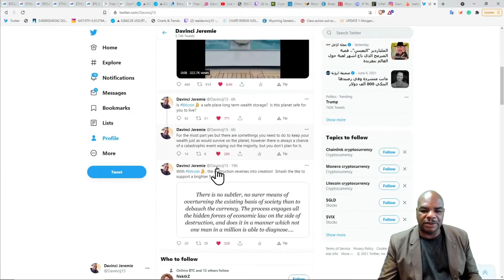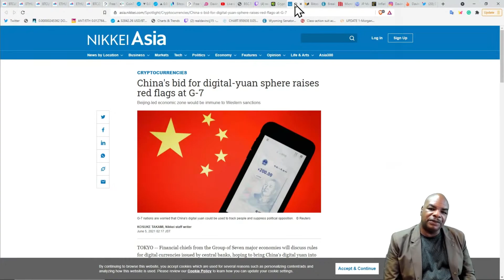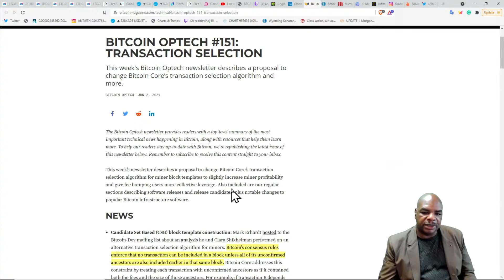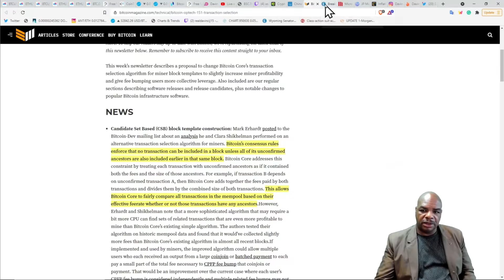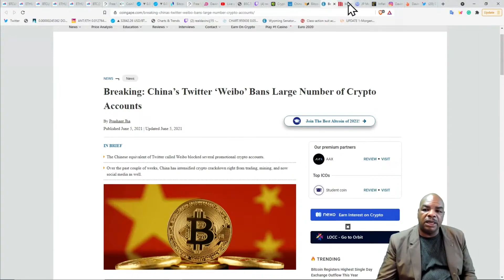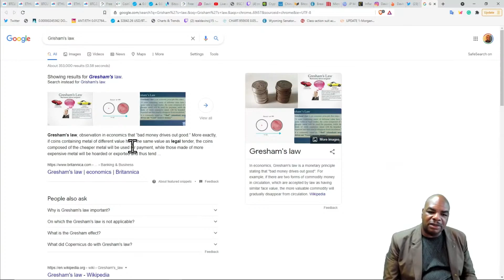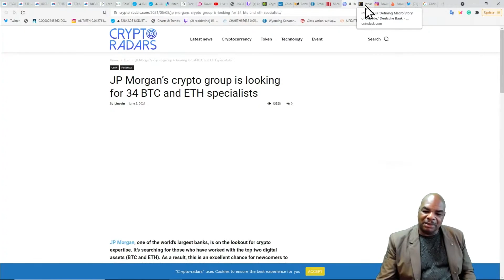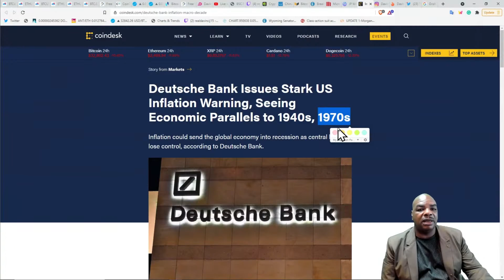THE MOST BULLISH AND BEARISH BITCOIN NEWS OF THE DAY!!!!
Another day in crypto means another day chock-full of fascinating news with information about where the market is heading next.

News Links:

Time Stamps:
00:00 Opening
02:34 Altcoin Bubbles
03:59 China Bid for Digital-yuan
05:35 Bitcoin Optech
09:39 China Weibo Ban
12:31 MicroStrategy is Back at it
15:40 JP Morgan’s crypto group is looking for specialists
17:53 Deutsche Bank Issues US Inflation Warning
19:33 Outro

Reaching out to as many people as we can and helping out the crypto community is our main goal, this is why the DavinciJ15 YouTube channel is searching for people to help us out on our video translations (AUDIO DUB). Languages: Engish to - Spanish, Russian.
Links Last Updated March 24, 2021

Gift NFTs to my address...

Thank you for your support👏🏼